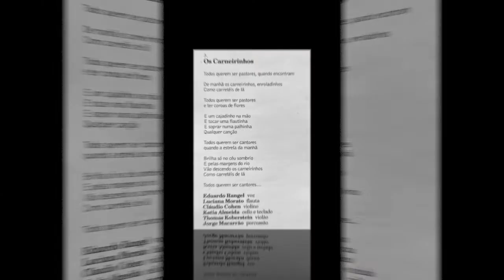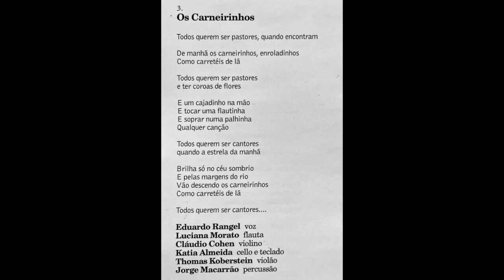Os Carneirinhos – Cecília Meireles, Hélio Contreiras e Xangai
- Eduardo Rangel: voz.
- Luciana Morato: flauta.
- Claudio Cohen: violino.
- Katia Almeida: cello e teclado.
- Thomas Koberstein: violão.
- Jorge Macarrão: percussão.

Música incluída no CD "Sonho de Criança"
- Música de Hélio Contreiras e Xangai
- Poesia de Cecília Meireles

• Você ouve o CD com as musicas de Hélio Contreiras no link da página de Katia Almeida